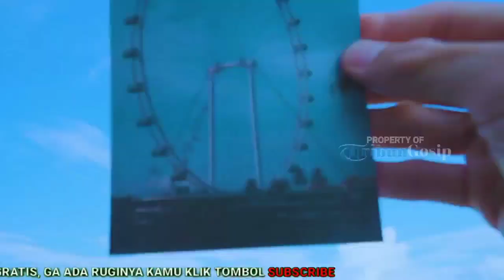Ji Chang Wook Merasa Drama Bareng Shin Hye Sun Bukan Murni Romantis